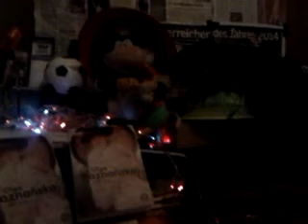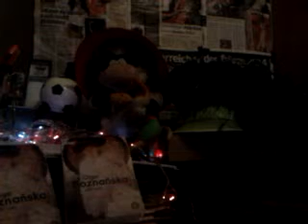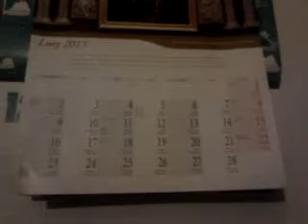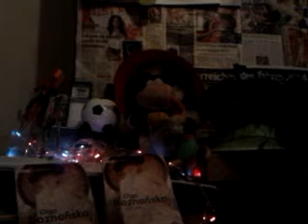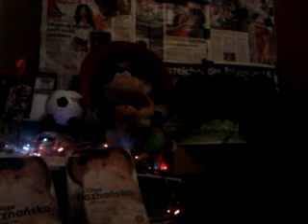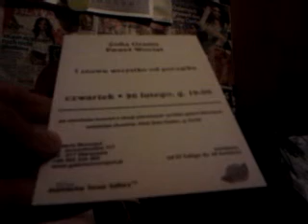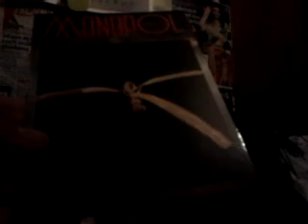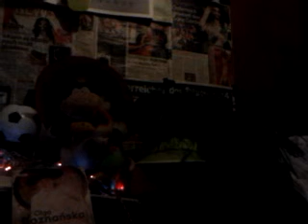video 2013 01 18 07 43 46